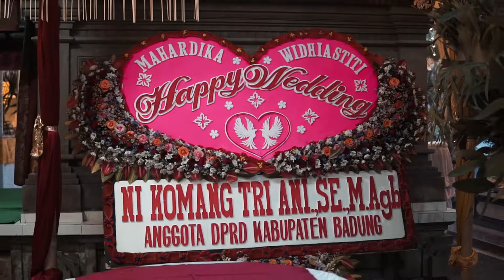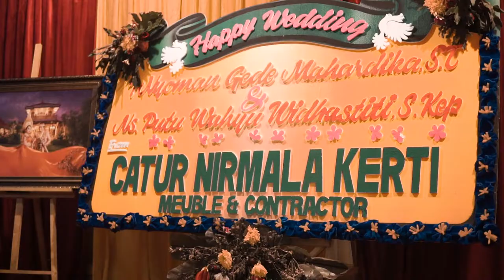Pawiwahan (Resepsi 12 Oktober 2019)